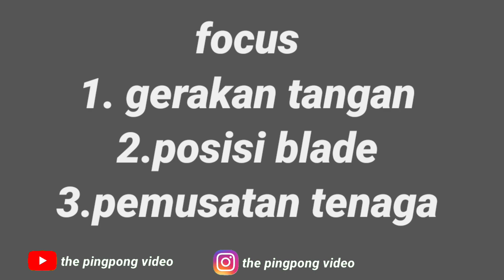Teknik flick forehand paling efektif || hindari kesalahan ini kalau mau maximal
divideo ini saya share tentang penyempuranaan teknik flick khusus pemula.

TPV SPORT
Menjual semua alat tenis meja

Coaching clinic
Menerima jasa privat / pelatihan tenis meja,
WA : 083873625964